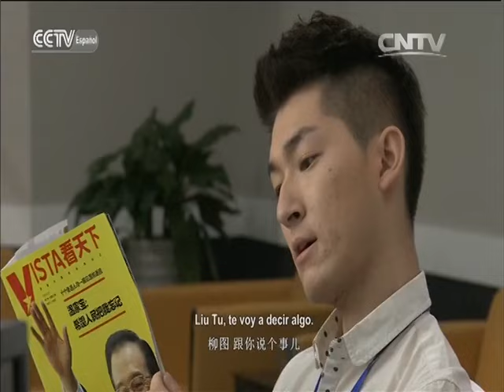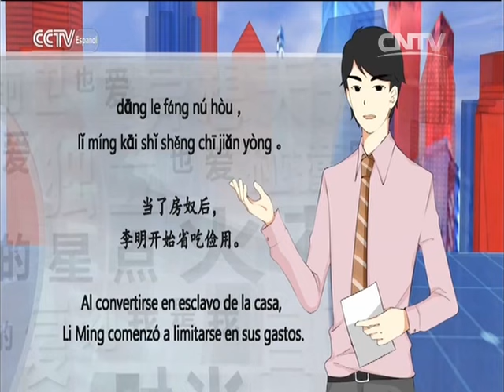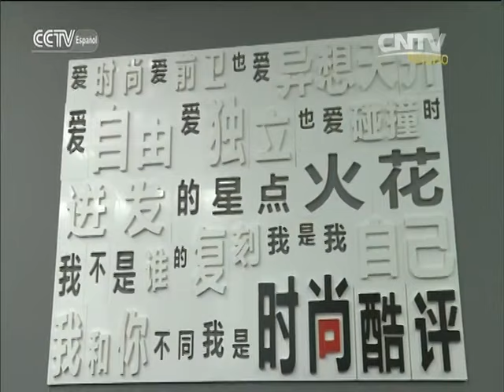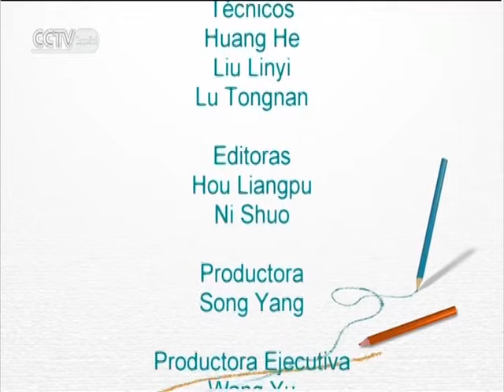NIHAO CHINA - Las palabras de moda-Fangnu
NIHAO CHINA 06/10/2016 Las palabras de moda-Fangnu